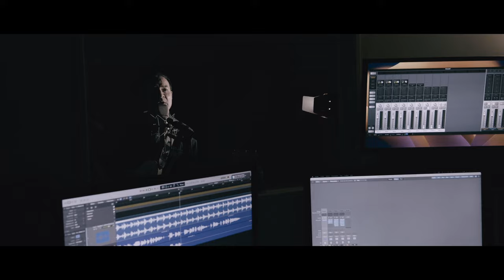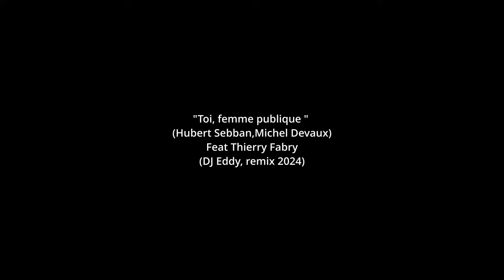TOI FEMME PUBLIQUE (Hubert Sebban/Michel Devaux) Featuring THIERRY FABRY 2024 (DJ Eddy remix 2024)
" Toi femme publique " est un titre de 1985, rendu célèbre par Noé Willer et réenregistré par Thierry Fabry en ce début d'année 2024 ...